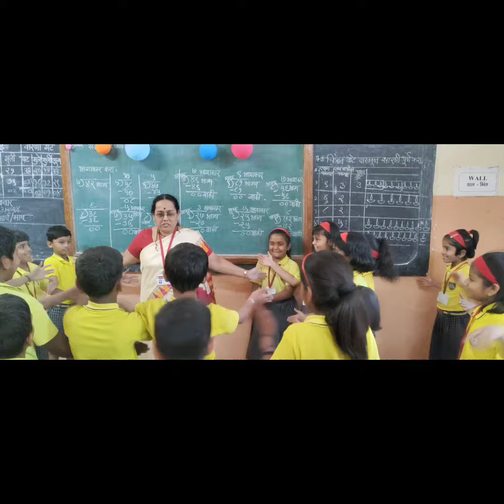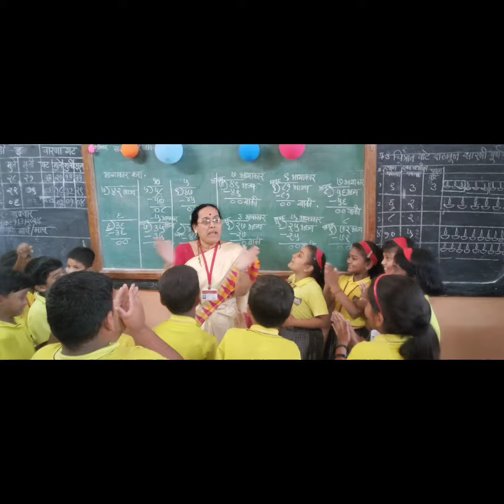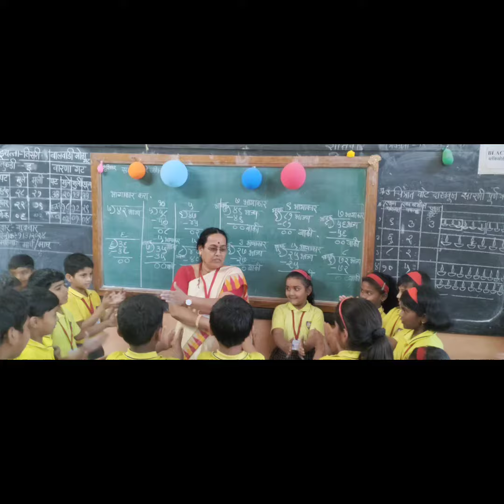टाळी वाजवा ( मजे शिर खेळ )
मुलांना जे सांगितलं आहे ते न फसता करता आलं पाहिजे त्यासाठी त्यानाचे कान आणि डोळे एकदम तत्पर असले पाहिजेत .अचूक निरीक्षणाची सवय लागावी आणि मनोरंजन व्हावे यासाठीहा खेळ तुम्हीही वाजवा मग टाळी